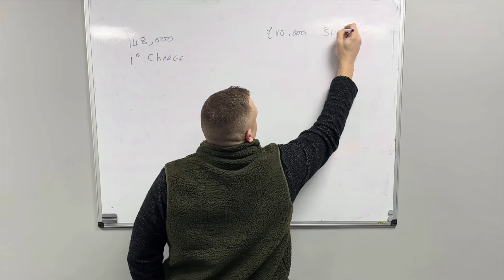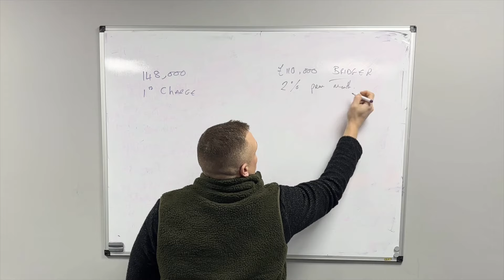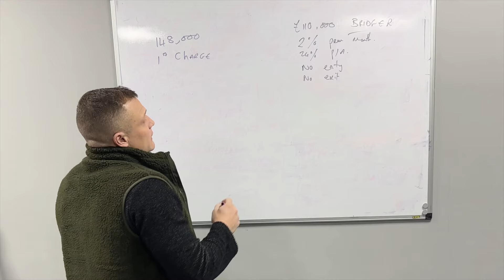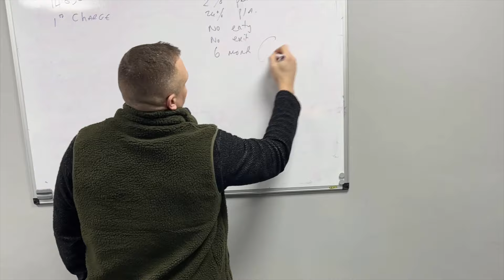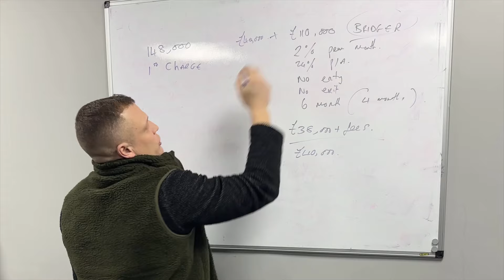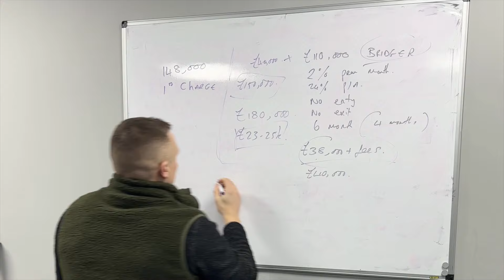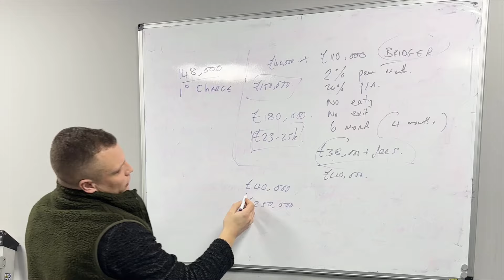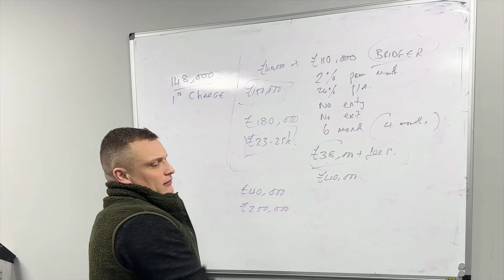Why We Borrow Money at 2% Per Month For Our Property Deals (Walk Through Numbers) | 013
I talk about a recent deal we needed to complete within a week, how we raised the capital, and why you should be focused on your own economy rather than the state of the world.